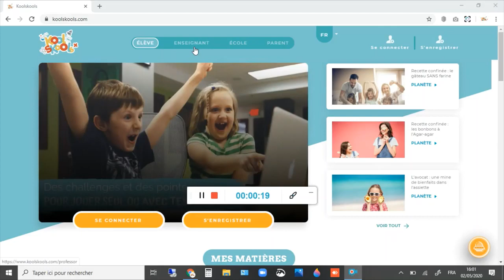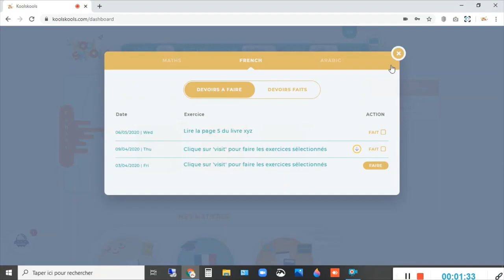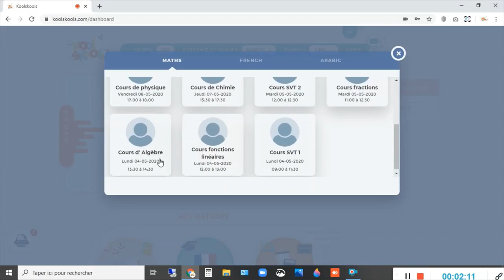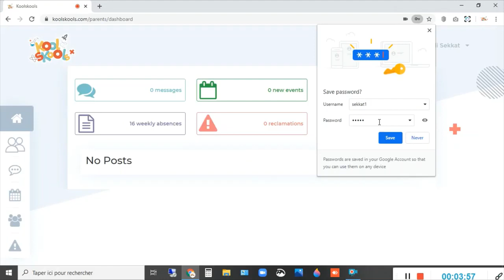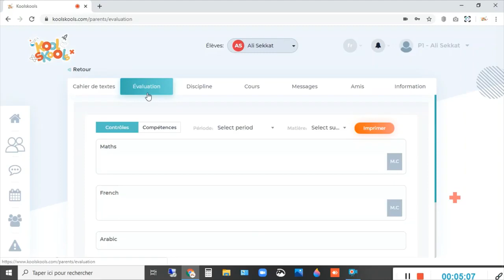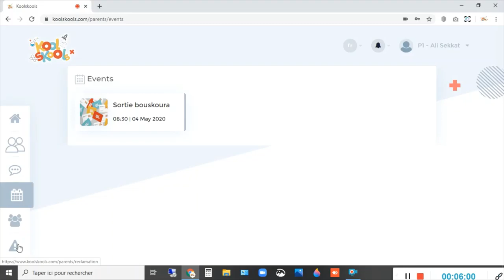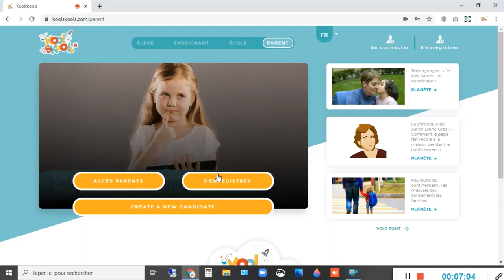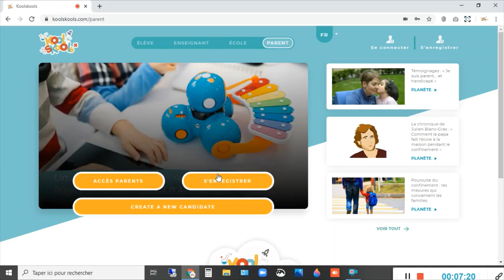koolskools : présentation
Présentation de la nouvelle solution Koolskools adoptée par Subrini